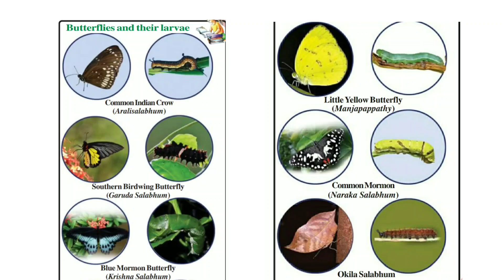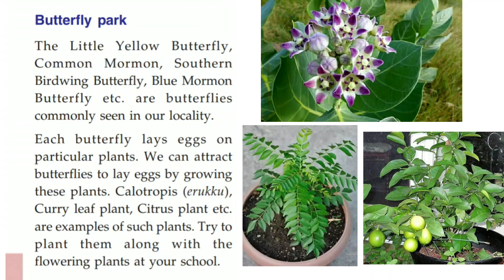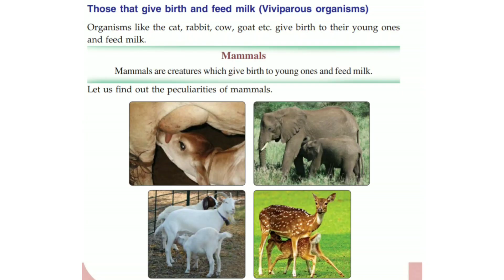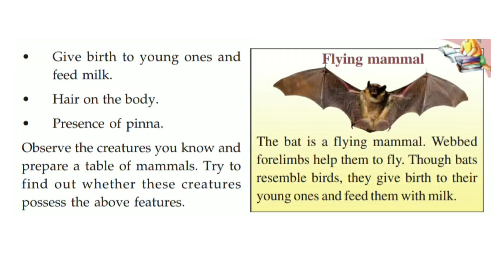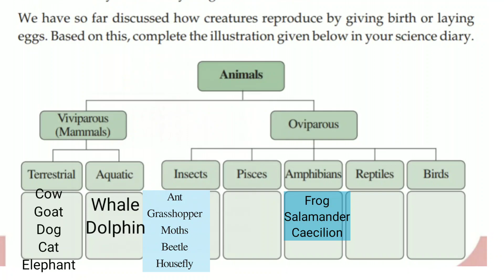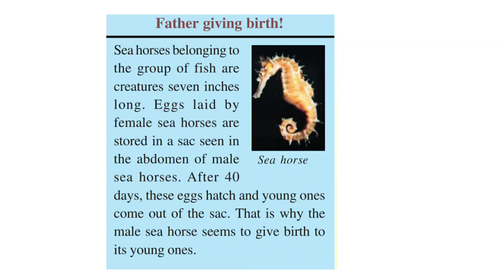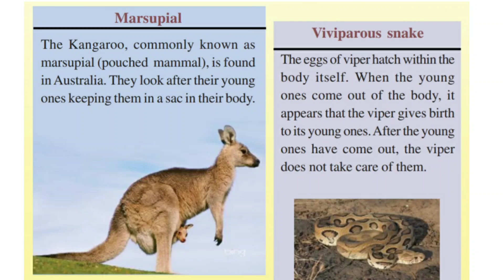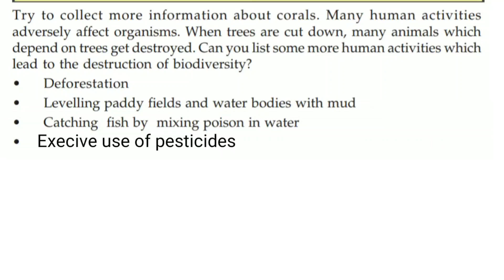5th std Animal Lore Basic Science Chapter 10 Kerala syllabus | part 2